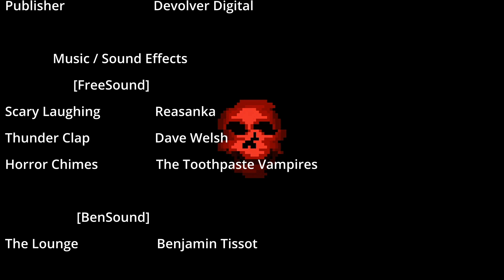👹 Drone Flown over Rome | Carrion - Ep. 2